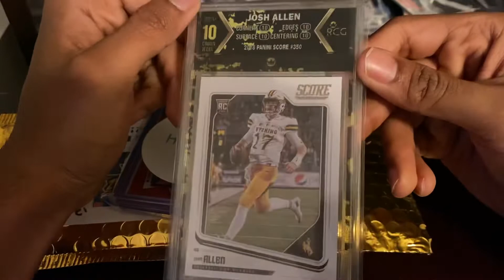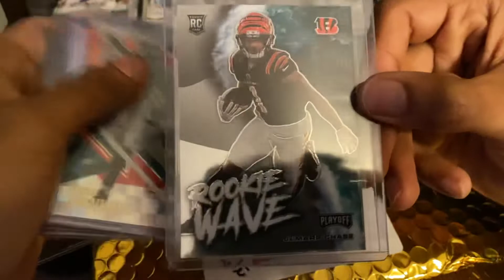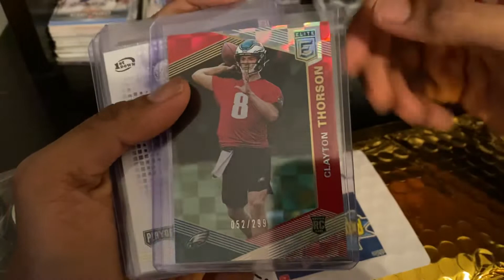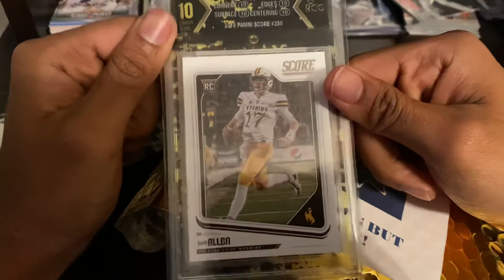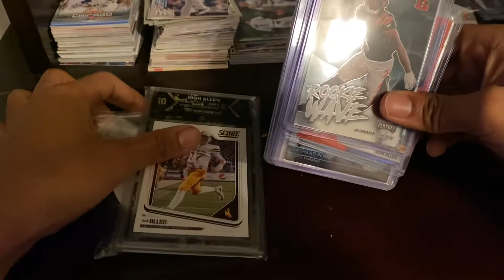Crazy Chaser Again! Rippin Packs AZ hotpacks deliver!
Straight heat out of this one